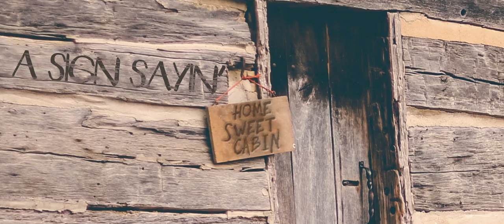Zane Williams - Hello World (Official Lyric Video)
Get your copy of "Bringin' Country Back" HERE:
PHYSICAL: smarturl.it/BCB_Physical